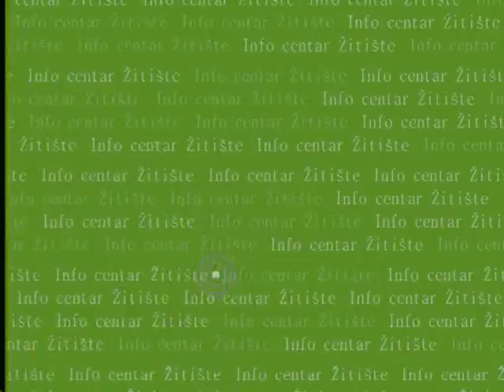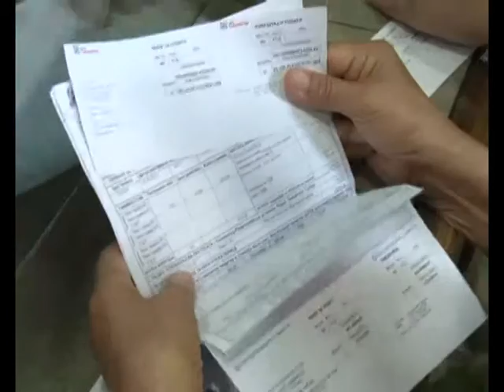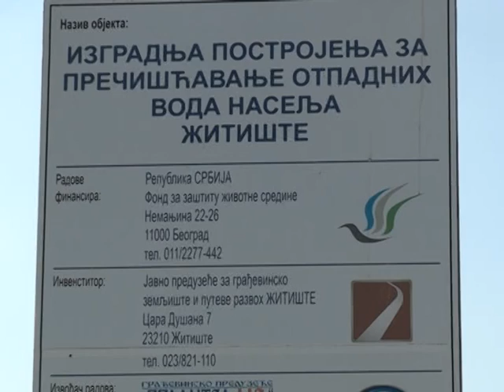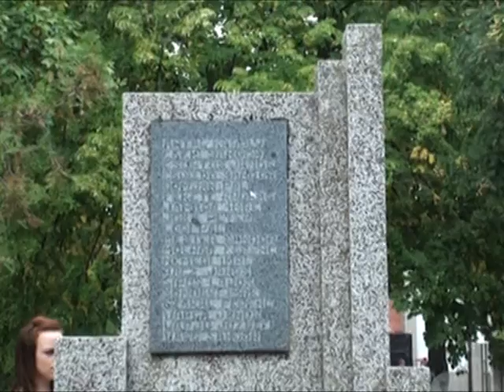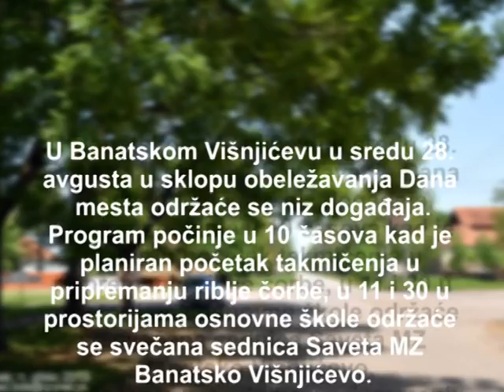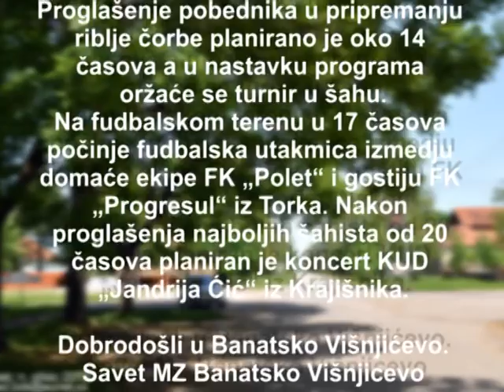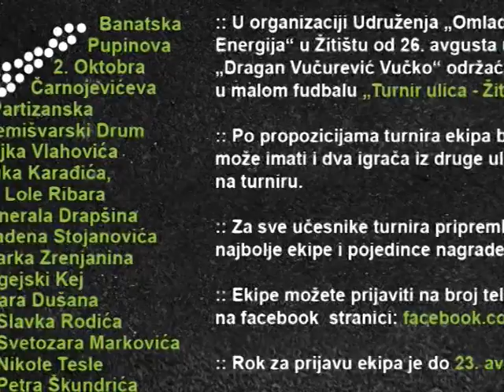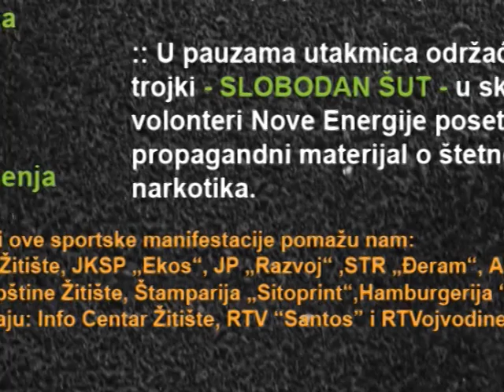471 PANORAMA 24 8 2013 FINIS